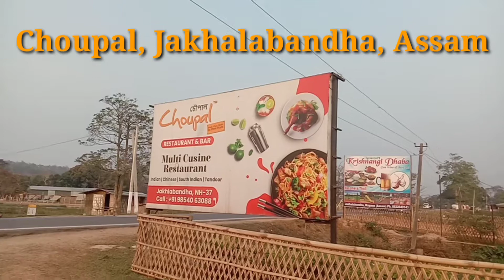Lunch At Choupal Restaurant//Jakhalabandha//Assam//Lambi's Wonderland